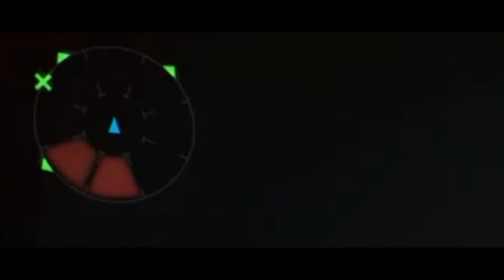Crucible Mix #31 - "Last Days.." [PS4] [PvP]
Shoutout to Inclement: Texas aka Mo, Trainwreck aka Jeff, Triple Bs

Catch my streams during Trials/IronBanner/Crucible and sometimes KF Raid!

Feel free to catch updates and random commentary on twitter!

TrueVanguard is another badass that I really think deserves recognition for his contributions to the Destiny community

TripleWreck is a genuine kickass mfker that speaks his mind is isn't ashamed to stand up for what he believes in while putting on an entertaining show!